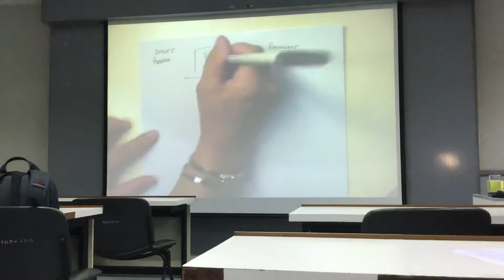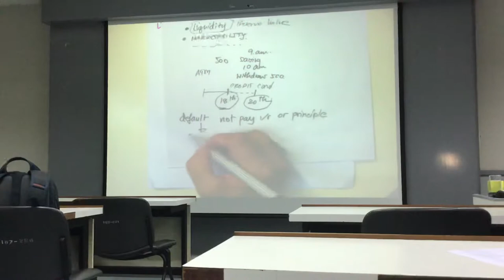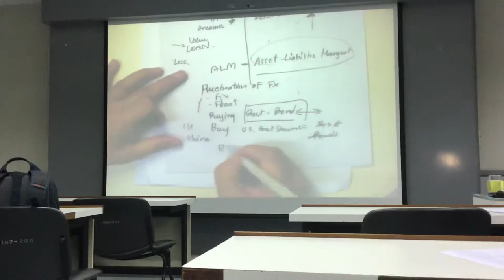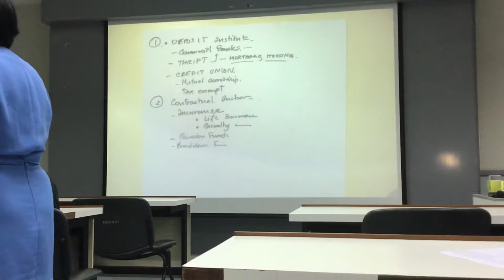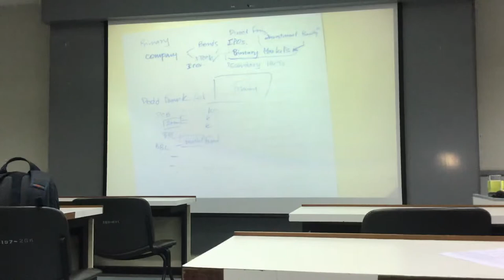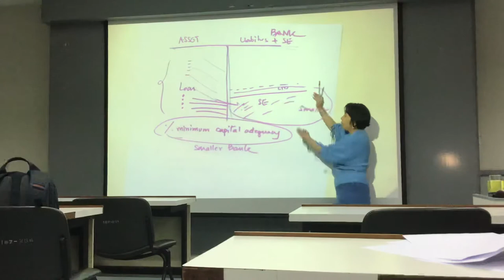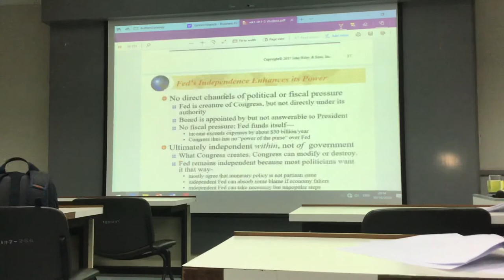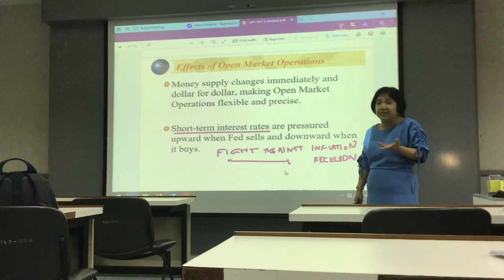FIN MKT 1.2